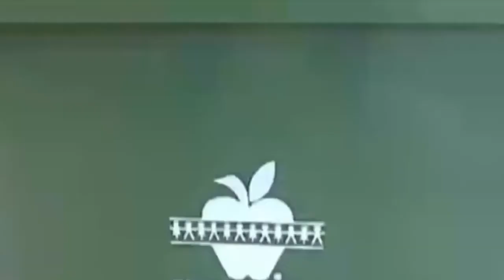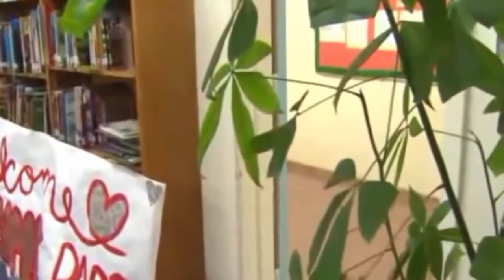Army Fail Compilation